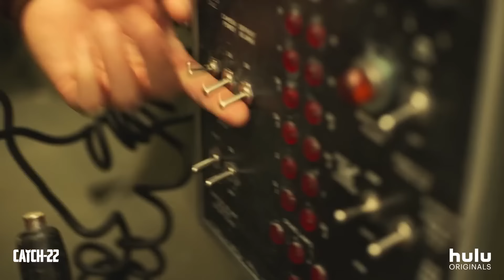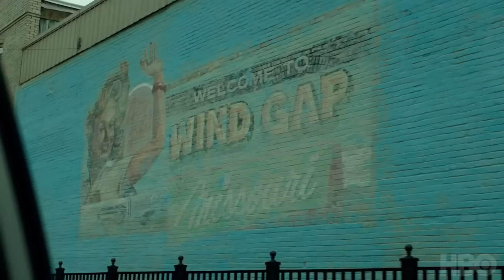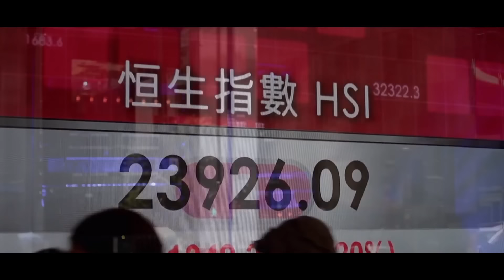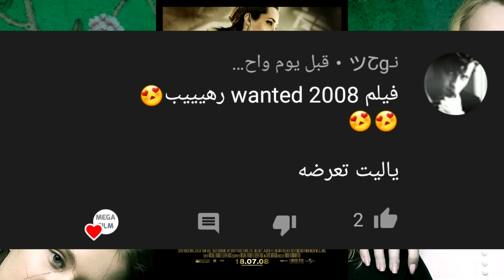10 مسلسلات من المؤلم ان لم تشاهدها 😎 الجزء الخامس 👍 قائمة اسطورية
㋡═☞- ㋡═☞- ㋡═☞ 【غير مهم】 ☜═㋡ ☜═㋡ ☜
علامات لجلب المشاهدين :